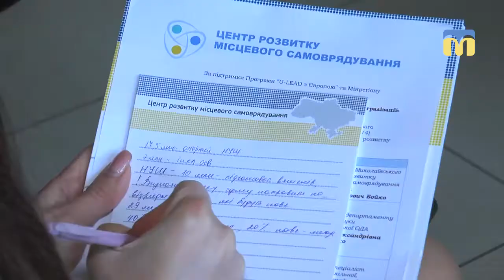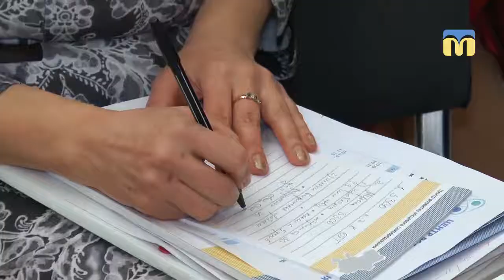Реформа освіти в умовах децентралізації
Реформу освіти в умовах децентралізації обговорили на семінарі в Миколаївському центрі розвитку місцевого самоврядування. Керівники об’єднаних територіальних громад та начальники управлінь освіти  мали змогу поставити свої запитання спеціалістам профільного департаменту.   Автор сюжету – Олена Міщенко.